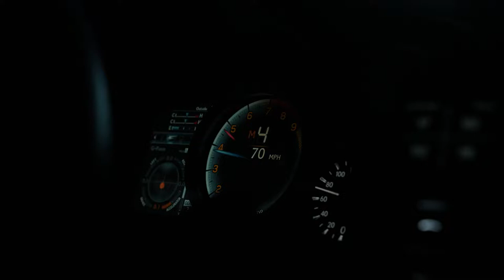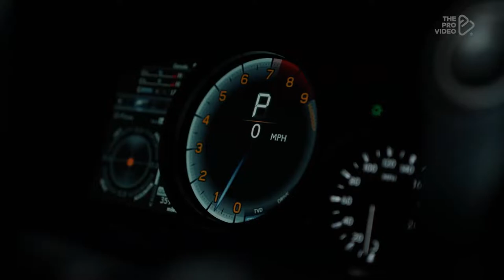Rompasso - Аngetenar (Y3MR$ Remix) | Pandem Aero - Lexus RCF | Rohana Wheels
Hi i'm Simon, and this is my music list!

The song from the video: Rompasso Аngetenar Y3MR$ Remix
Taken from the channel: TOP MUZ